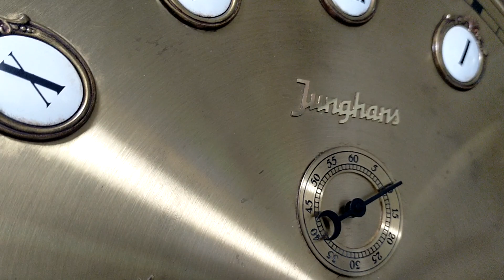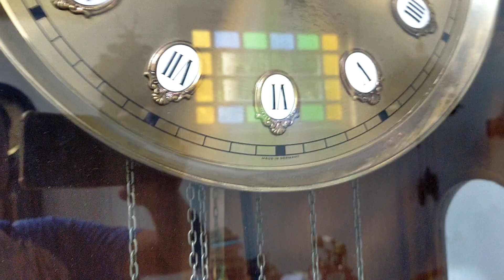jam almari granfatherclock junghans bandul tua kuno unik antik